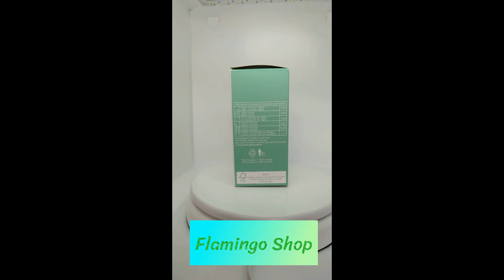Desodorante Tododia Erva Doce Natura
🎵 Track Info:

Title: Sthlm Sunset by Ehrling